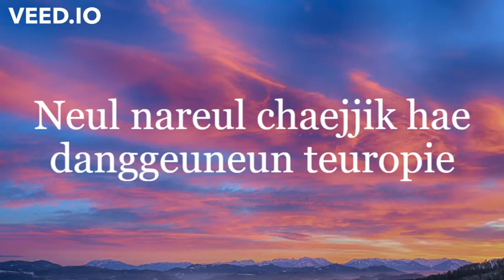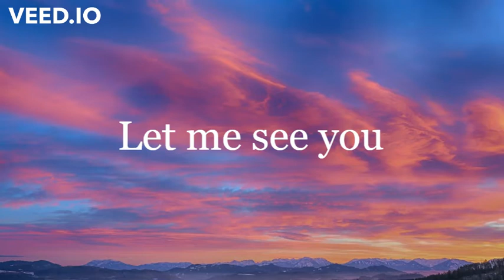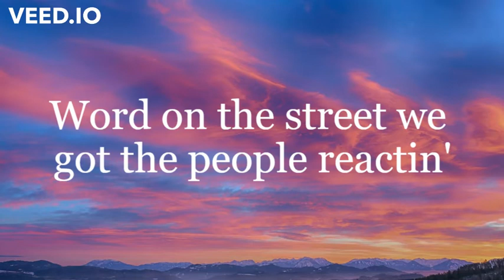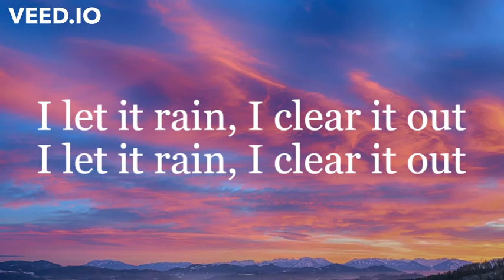CHICKEN NOODLE SOUP (LYRICS) - J - HOPE & BECKY G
LYRICS :

I let it rain, I clear it out

With a soda on the side

From gwangju, han geosigiui gang
Geumnam chungjang street, geogin nae hallem
Nyureon ipdan, bounce with my team
Chume ppeokga, wokeohollik, maeil
Sip daee bamsaeumyeo seongjanghan case
Nae kineun chumeuro maegyeo I'm OK
Keun bijeon geuryeoganeun plan
Kkumeul kkeureoganeun ae
Rideum jireubamneun seutep

Popping, rocking, hopping, tutting, dougie, flexing
Swaggin'
Ajik maeil gachi hansibappi haji
Nal wihan il
Neul nareul chaejjik hae danggeuneun teuropie
Insaenge baeting hae chumeun naui cash
Hope on the street ijen namanui gil
With Becky G on the side
Every day I lit

We always got love
For where we come from
So let em know what's up

No matter wherever we go
Bring it back to this place called home (baby)
Now that you know that

Chicken noodle o pollo con espagetti
Ninguna de estas mujeres tiene el flow que tiene Becky
Latino americana soy de aquiii
Carita de santa pero freaky

Yeah
Qué me va decir (huh)
Si ya to' lo vi (huh)
Donde yo nací
No pensaban que una mujer iba a sobresalir

What you gonna do what you gonna do

Look back at it
Lights camera action
Definitivamente la mejor de la escena
Word on the street we got the people reactin'
La gente que critican simplemente me dan pena